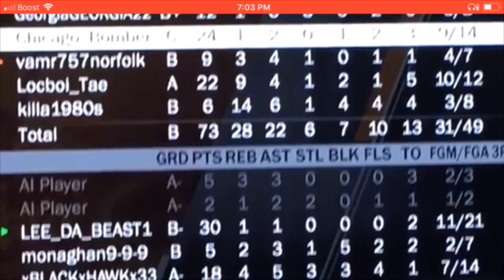The Resurrection Of The Sauce God NBA 2k19